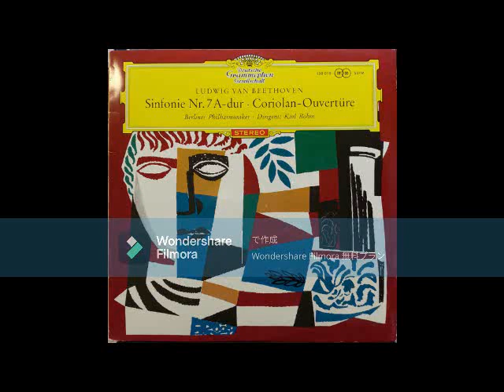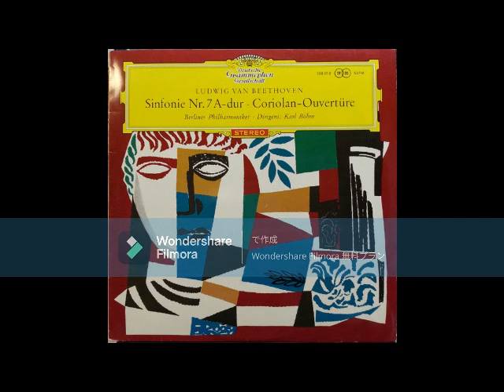[High quality] L.v.Beethoven - Symphony No. 7 , Op. 92 / Karl Böhm & Berliner Philharmoniker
Ludwig van Beethoven ( 17 December 1770 – 26 March 1827)
Symphony No. 7 In A Major, Op. 92
(00:00)  - 1. Poco sostenuto – Vivace (A major)
(12:58)  - 2. Allegretto (A minor)
(23:09)  - 3. Presto – Assai meno presto (trio) (F major, Trio in D major)
(31:31)  - 4. Allegro con brio (A major)

Engineer [Sound] – Heinrich Keilholz
Production Manager – Wolfgang Lohse
Recorded in April 1958, Jesus-Christus-Kirche (Dahlem)
From Tower Records Vintage SA-CD Collection Vol.27 ,remasterd with Hi-bit  Sampling (24bit/192kHz)
(Original LP:Deutsche Grammophon – SLPM 138 018)